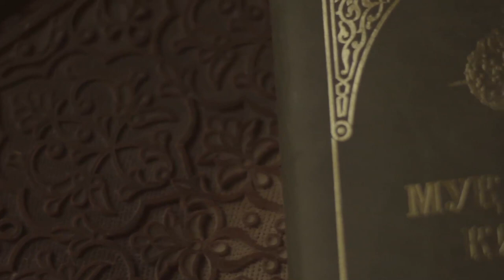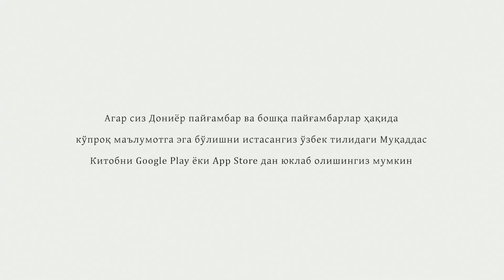The Tomb of Daniel ДОНИЁР МАҚБАРАСИ - Northern Uzbek Language Film (O'zbek kinosi) - New HD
For centuries pilgrims from three different religions have been drawn to the site of the Prophet Daniel's tomb. What is it about this prophet that attracts so many? His story is one of faithfulness to God in the midst of pagan society. But more than that, God chose to reveal to him visions of what was to come, and the coming of one who saves.